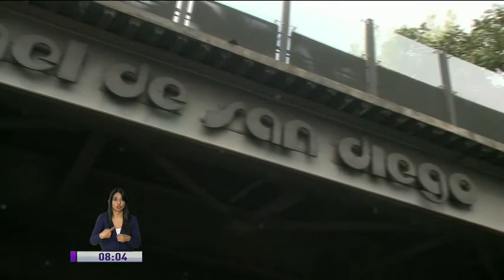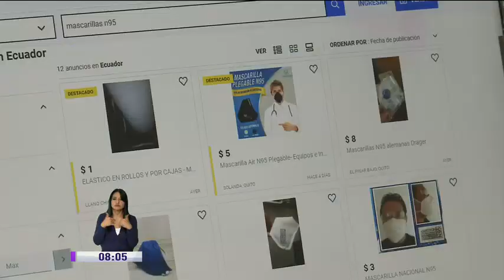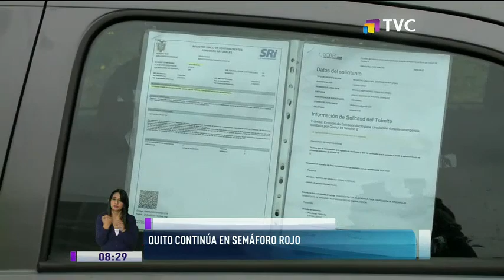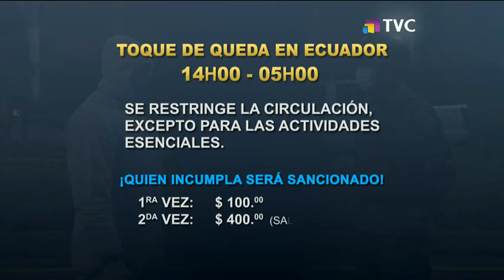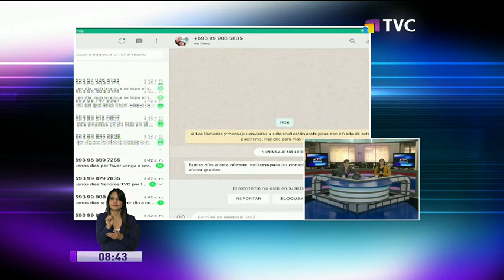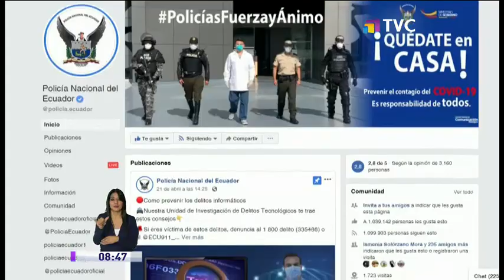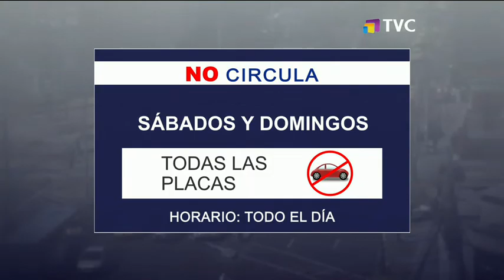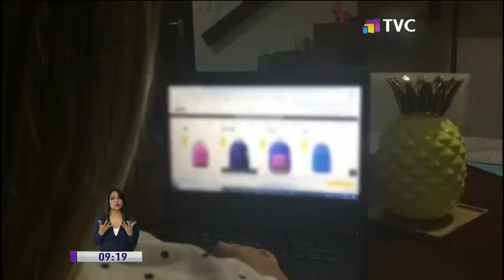TVC En La Comunidad: Programa de 4 de Mayo del 2020